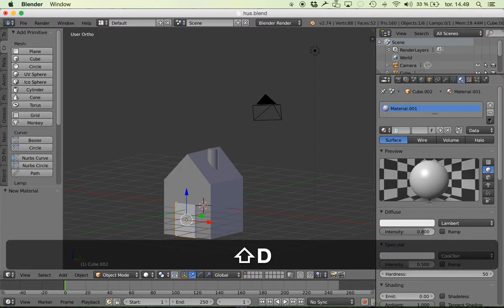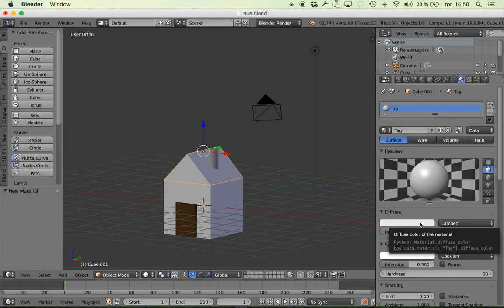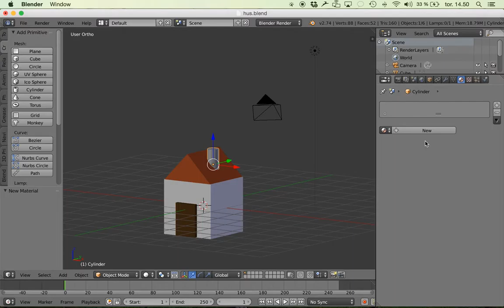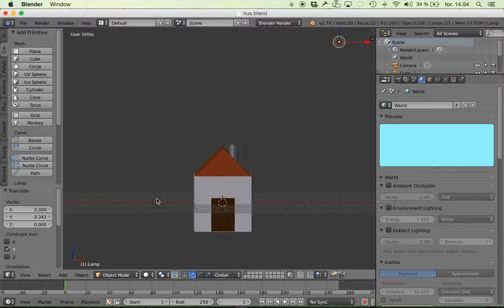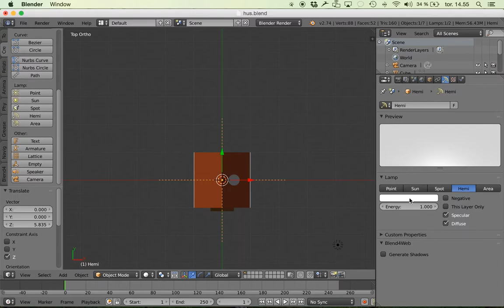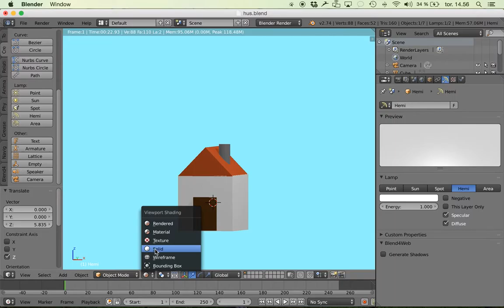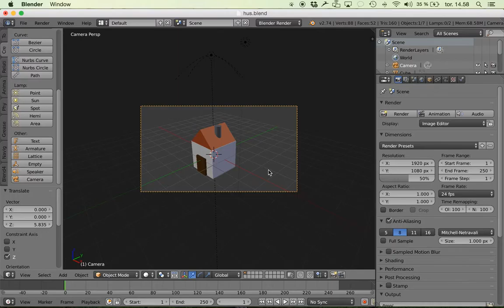Intro del 3 farve og rendering